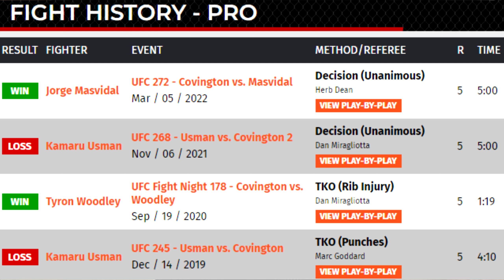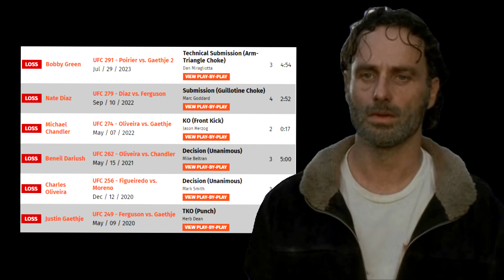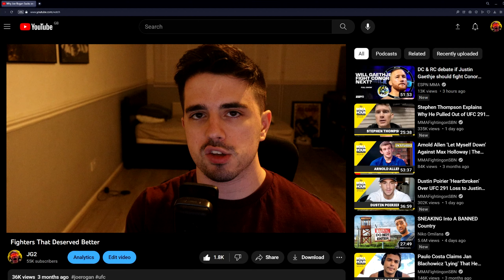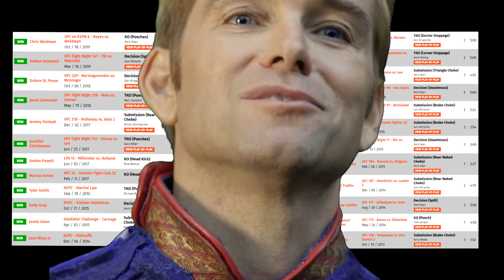UFC Fighters That Deserved Better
Tony forever my goat